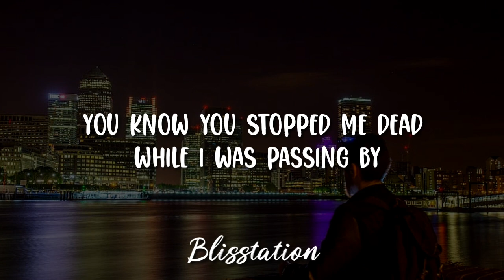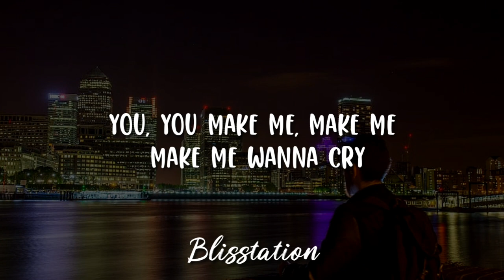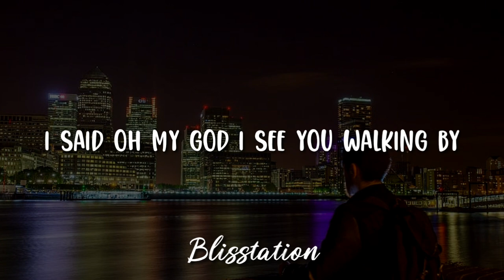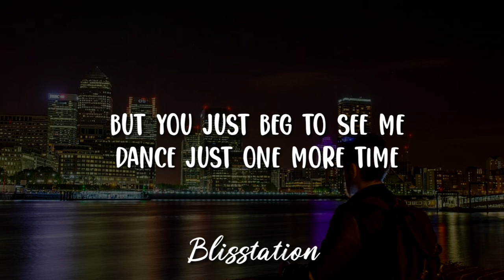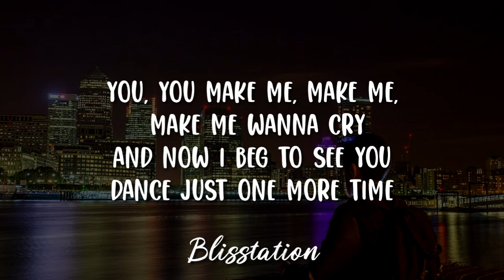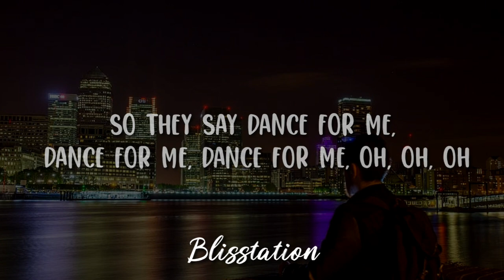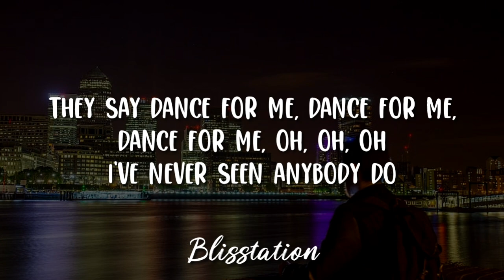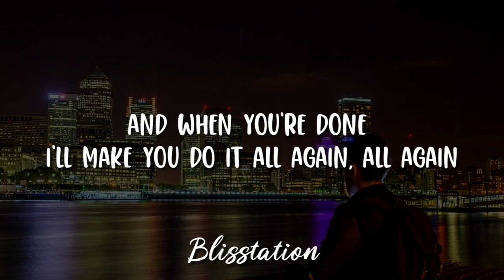Tones and I - Dance Monkey (Lyrics)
Ooh
Woah-oh, woah-oh, oh
Ooh

They say
All again

Source: LyricFind